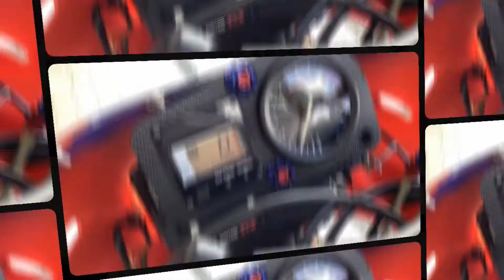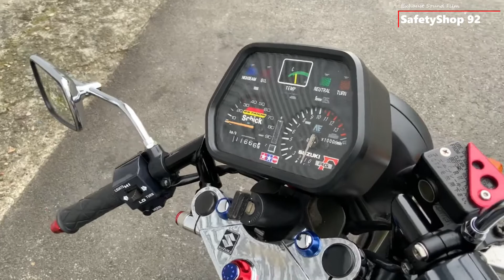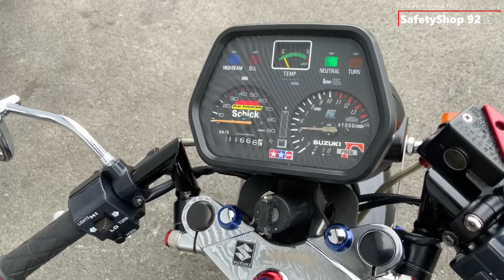ウェビックバイク選び掲載中 中古車 RG50Γ RG50ガンマ ２ストローク カスタム エンジン音 排気音 Engine Exhaust Sound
■店舗詳細